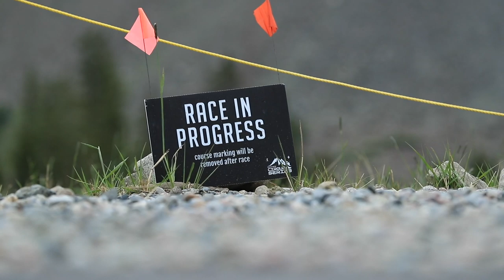10 Factors to Consider for how much we should be RUNNING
How much should I be running? That is the question that all runners wrestle with in their training blocks. So many different factors play into that weekly, monthly, and annual decision making process. This daily running vlog will point out some factors to consider for all runners who are interested in nailing their training volume. Keep me posted on your questions about running volume down in the comments.

• Halo Headband for sweat headband&index=aps&camp=1789&creative=9325&linkCode=xm2&linkId=2e43c13803d1b21dca0a8f275b0045ba

• Saucony: Fastwitch 8

• Hoka: Carbon Rocket

• Skechers: Go Run 7 Hyper, Razor 3

• Altra: Paradigm 4.5, Torin 3.5, Timp 1.5

• Mizuno: Waveknit R2

🔸My Shoe Size: 7.5 men's US sizing
🔸Mailing Address:

USA

Seek Beauty
Work Hard &